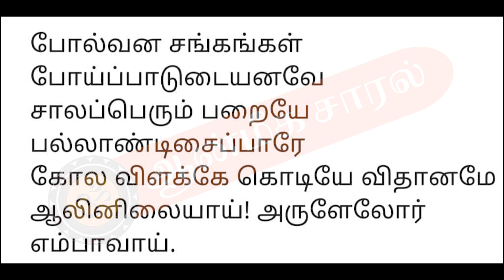LEARN THIRUPPAVAI 26 | திருப்பாவைக் கற்க | ஆன்மீக சாரல்